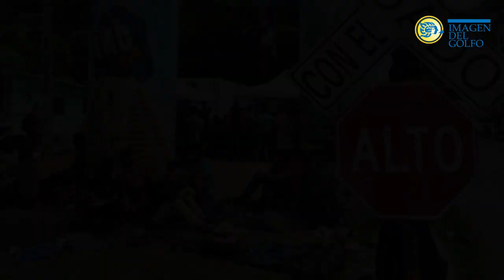Migrantes acamparían en la playa porque no hay espacio en refugio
Ante la llegada masiva de extranjeros a la ciudad de Coatzacoalcos ha quedado reducido el espacio en la Casa del Migrante "Santa Faustina Kowalska", por lo que se tiene planeado que los hombres que llegan a este refugio puedan pernoctar en la playa.
El encargado de este albergue, Guillermo Ramírez Garduza, pidió a la ciudadanía porteña la donación de carpas, para que puedan los indocumentados descansar en otro sitio más extensión.